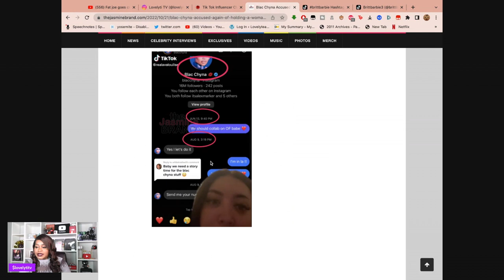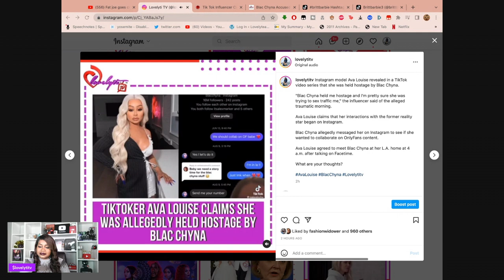Blac Chyna accused of keeping Ava louise locked in her home